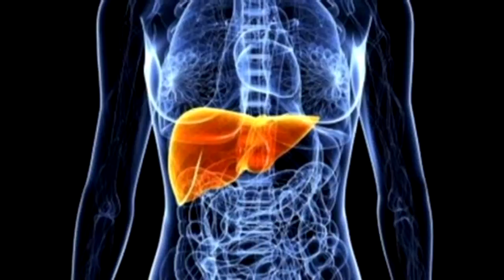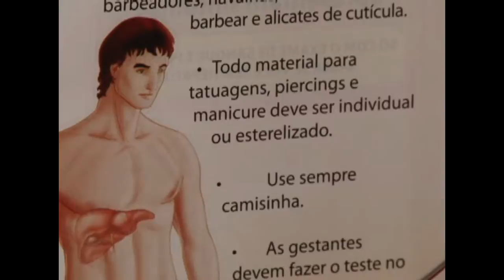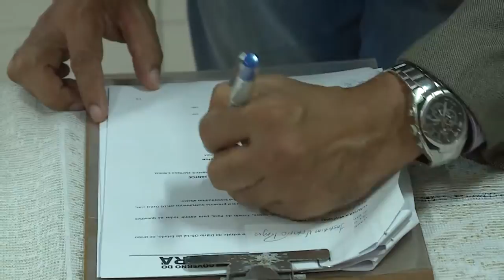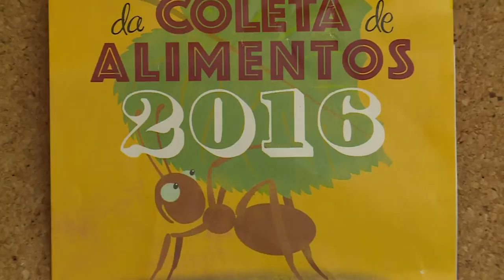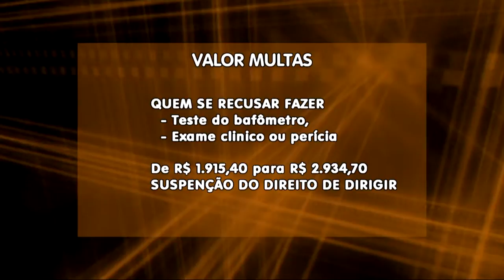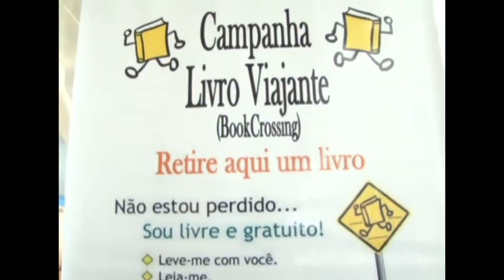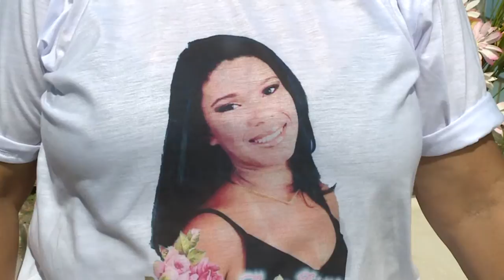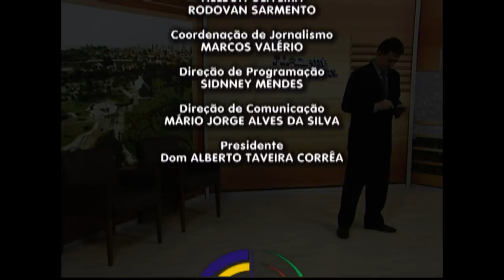Nazaré Notícias - 02/11/2016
Veja nesta edição:

- Hepatite ocupa o oitavo lugar na lista das causas de morte no mundo;

- Catadores de material reciclável buscam capacitação;

- Campanha nacional de coleta de alimentos é realizada em Belém;

- Conheça quais são os procedimentos de preparação da alimentação hospitalar;

- As celebrações do dia de fiéis defuntos;

- Uma campanha para a circulação de livros em 31 aeroportos do brasil;

- O advogado paulo barradas fala sobre pensão alimentícia.